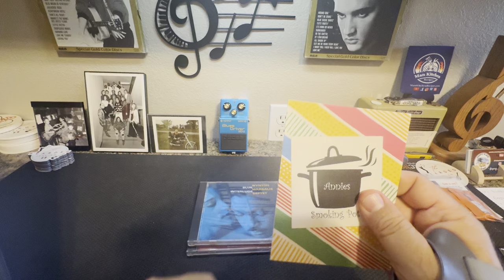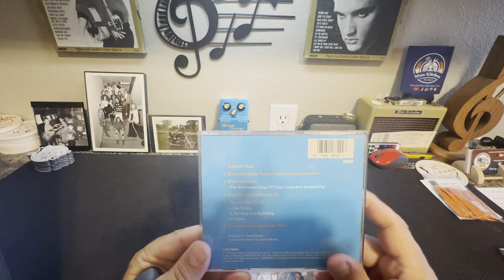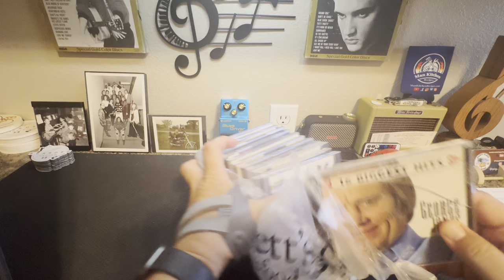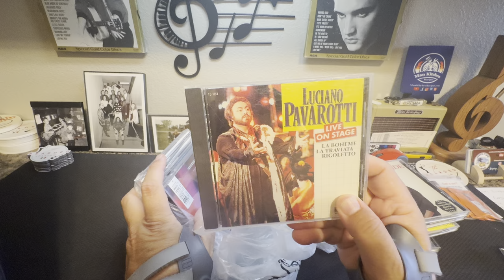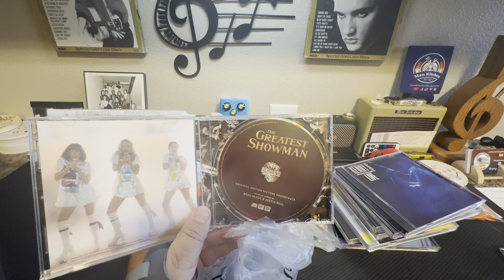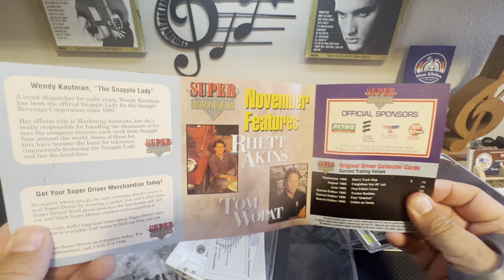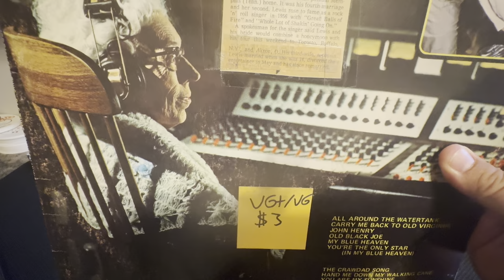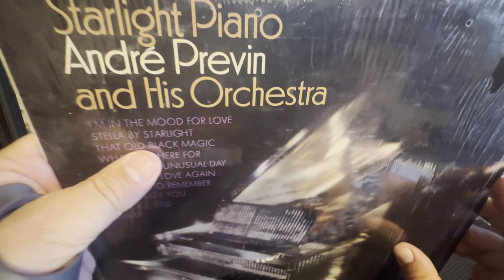Mail Call & Thrift Store Haul @AnthonyGambler812 @anniessmokingpot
In this video, I’m going to show you what Anthony @AnthonyGambler812 and Annie @anniessmokingpot sent to me. Also, I want to go through as quickly as I can all of the records and CDs I found over the weekend at a local thrift store.